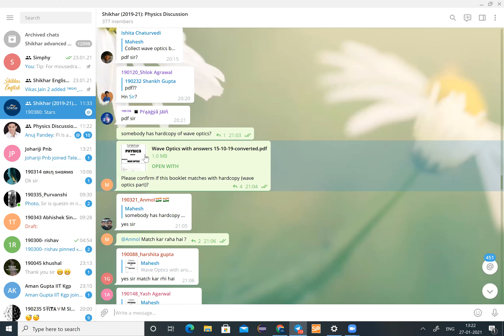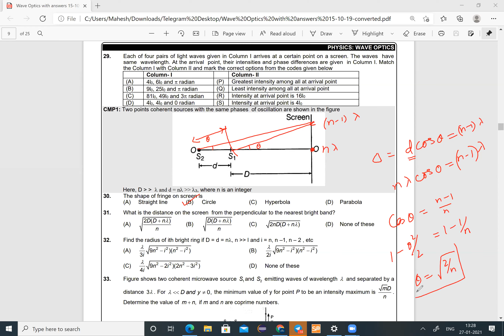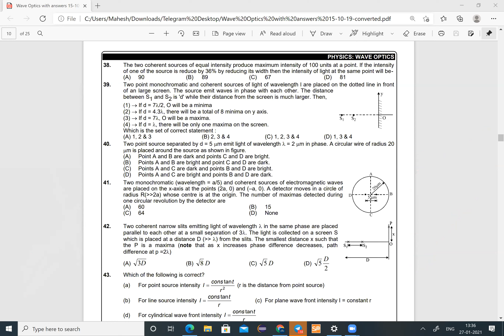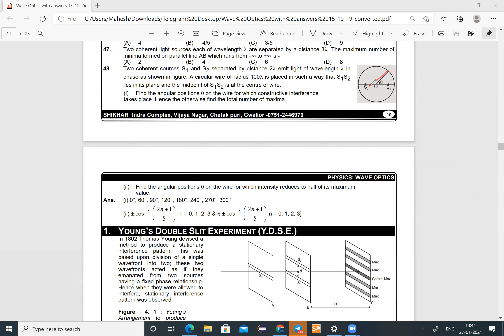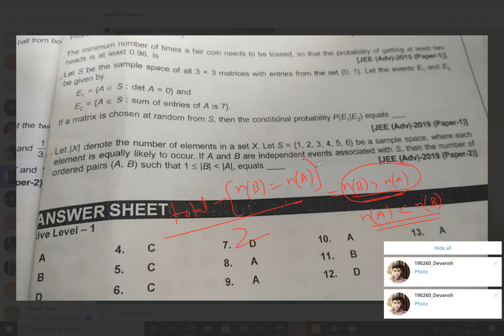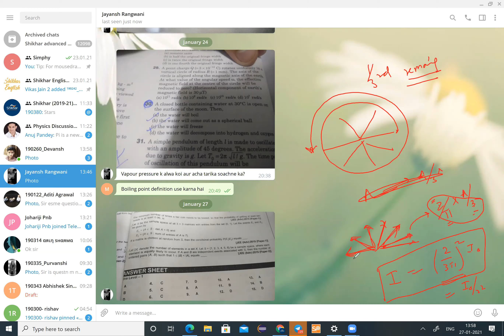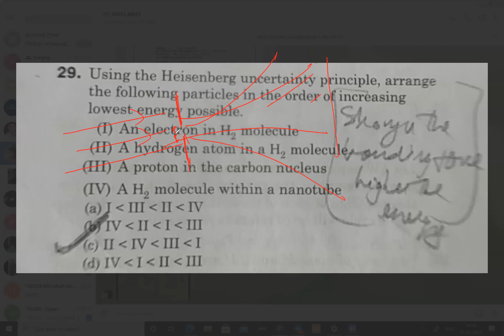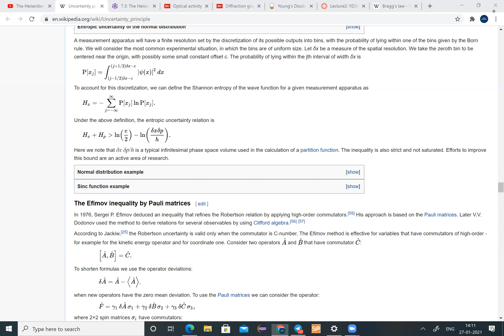Wave optics DCEt-1 discussion